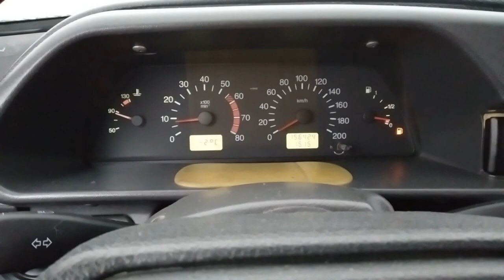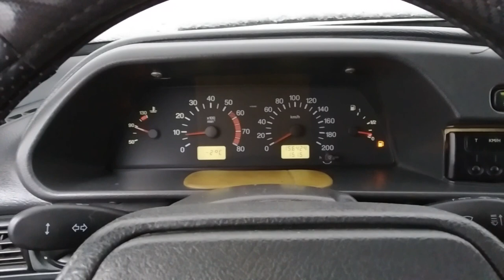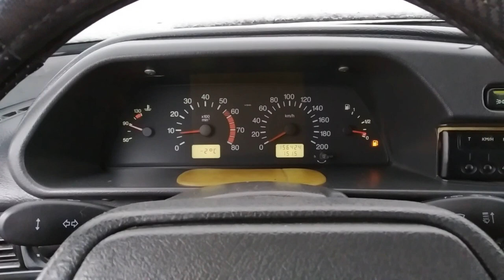ГОРИТ ЧЕК МАШИНА ДЕРГАЕТСЯ ПРИ ДВИЖЕНИИ ВАЗ 2114 ПРИЧИНЫ И УСТРАНЕНИЕ ПРОБЛЕМЫ!!!!!!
В ЭТОМ ВИДЕО РАССКАЗАНО КАКОВЫ СИМПТОМЫ ПРИЧИНЫ И УСТРАНЕНИЕ ПРОБЛЕМЫ НЕИСПРАВНОСТИ ДАТЧИКА КОЛЕНВАЛА ВАЗ 2114!